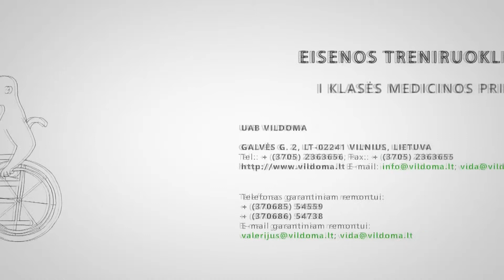Eisenos treniruoklio EIK naudojimo instrukcija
Eisenos treniruoklis EIK – tai medicinos įranga, kurią sudaro kūno pusiausvyros palaikymo sistema su kojų valdymo mechanizmu, skirta lavinti pusiausvyros laikymo, ėjimo bei kitas judėjimo funkcijas ir naudojama medicininėje reabilitacijoje bei žmonių, patiriančių negalią, fiziniam lavinimui.